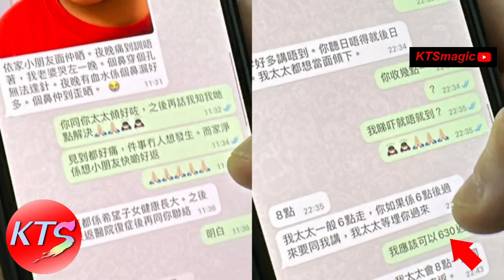七歲男童被唐狗咬傷 父母要求狗主索償無果 狗主曾聲稱會為事件負責